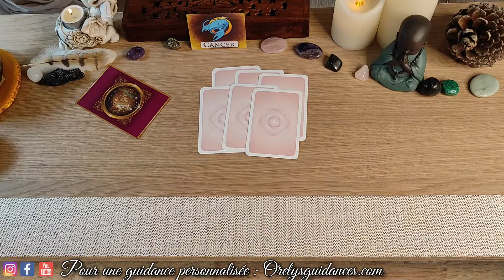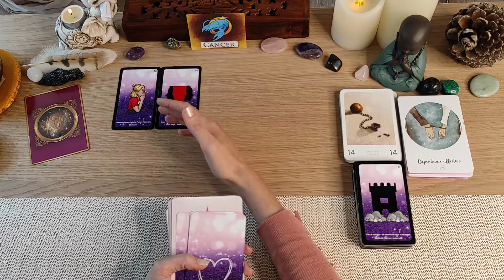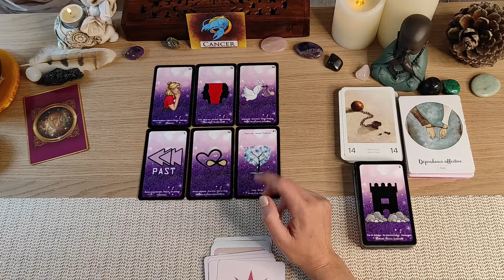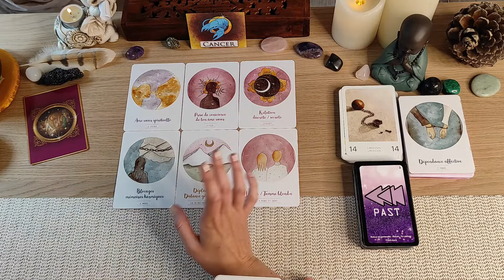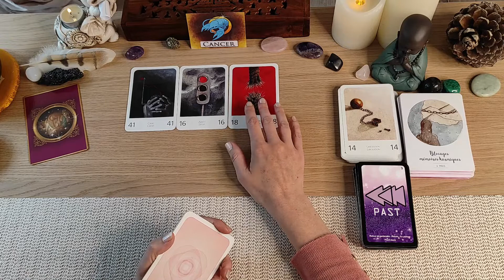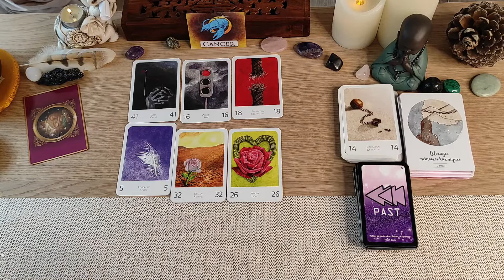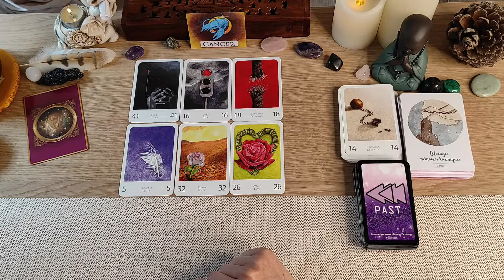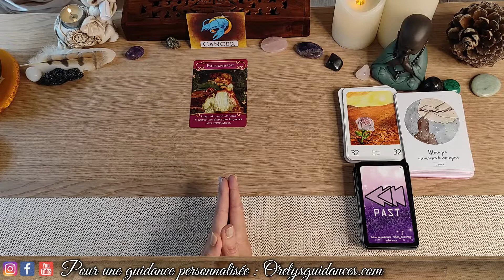💖 Cancer Sentimental du 01 au 15 Octobre 2021 💖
✨Tirage Sentimental Cancer du 01 au 15 Octobre 2021 ✨
Vous souhaitant une très bonne semaine🙏🙏
💖Orelys 💖

💜Orelys💜